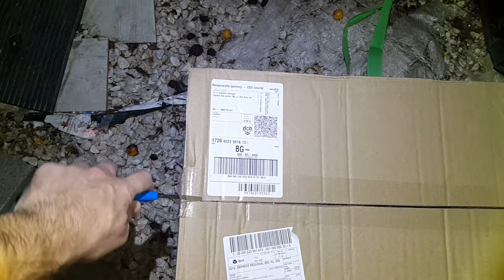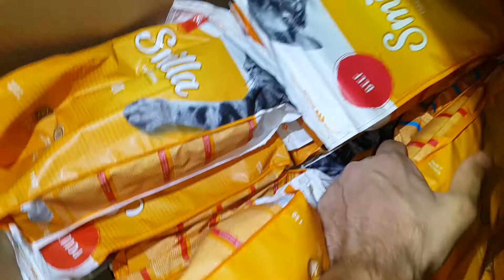ОТВАРЯНЕ НА КАШОН С 15 БР МАЛКИ ПАКЕТЧЕТА ПО 1КГ КОТЕШКИ ГРАНУЛИ SMILLA ♡